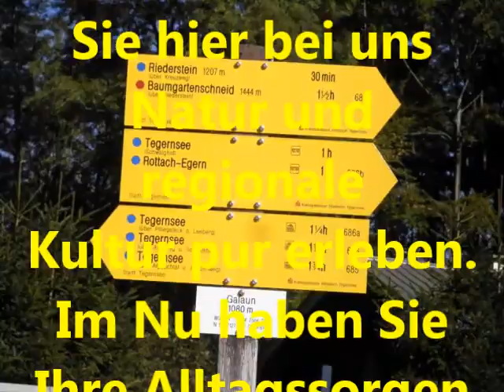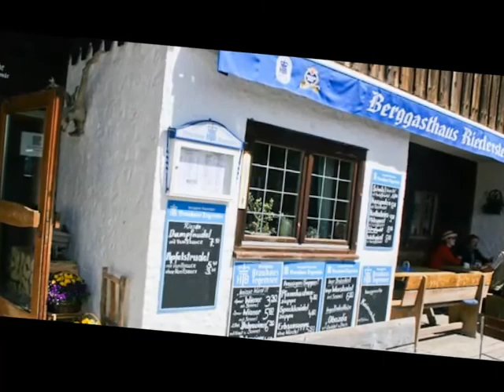Berggasthaus Riederstein am Galaun heißt Sie willkommen!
Unser familiengeführtes Gasthaus mit angeschlossener Ferienwohnung liegt im Herzen einer bemerkenswerten  Landschaft.  Zu jeder Jahreszeit können Sie hier bei uns Natur und regionale Kultur pur erleben.  Im Nu haben Sie Ihre Alltagssorgen vergessen und schalten um auf Erholung.  Wanderer, Familien und Reisegruppen oder Geschäftsreisende heißen wir bei uns allzeit willkommen. Die entspannte Atmosphäre sowie die deftige Kueche unseres Hauses wissen unsere Besucher zu schätzen. So befinden sich nicht wenige darunter, die mit den Jahren zu treuen Stammgästen geworden sind. Je nach Ihren Vorlieben können Sie hier Stille und Abgeschiedenheit finden, wie auch sportlichen Ausgleich. Bei uns finden Sie alles unter einem Dach: geschmackvoll eingerichtete Zimmer mit allen zeitgemäßen Annehmlichkeiten und ein Restaurant mit abwechslungsreichem Speisen. Alle Freizeitvergnügen und Sehenswürdigkeiten erreichen Sie auf kurzem Wege, somit können Sie auch spontan planen. Gerne geben wir Tipps zur Freizeitgestlatung und kulturellen Highlights.